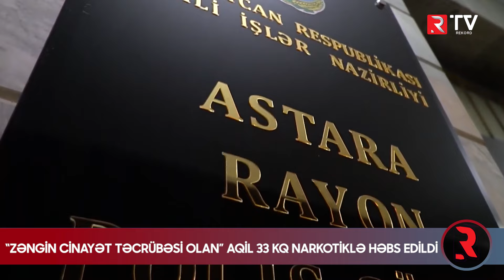Şübhəli şəxs külli miqdarda narkotiklə tutuldu - RTV